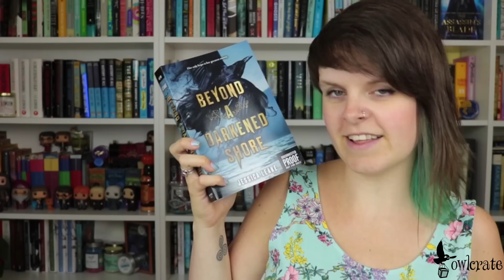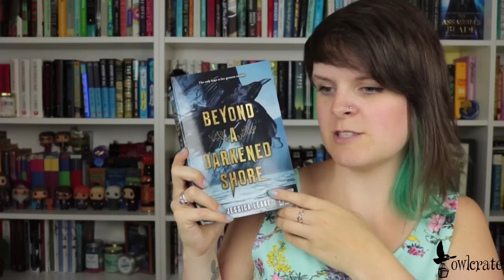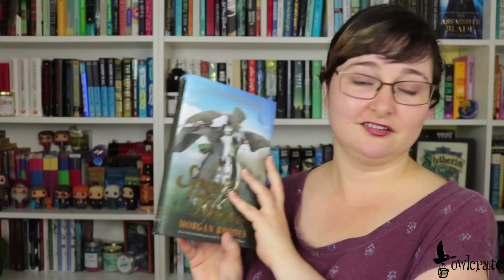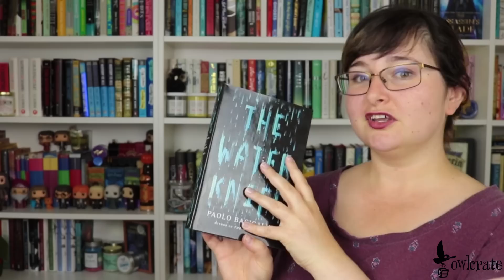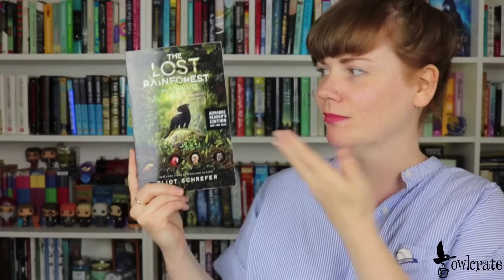SEPTEMBER TBR!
It's time for our September TBR video! We have some pretty high hopes for the books we want to read in September. What books are on your TBR for the month?

Books mentioned:

Beyond a Darkened Shore by Jessica Leake
Vengeance Road by Erin Bowman
More Happy Than Not by Adam Silvera
The Book of Spirits and Thieves by Morgan Rhodes
Refugee by Alan Gratz
Leah on the Offbeat by Becky Albertalli
The Water Knife by Paulo Bacigalupi
The Lost Rainforest by Eliot Schrefer